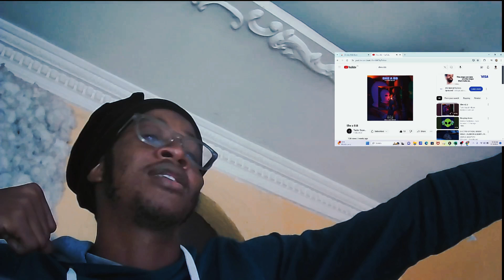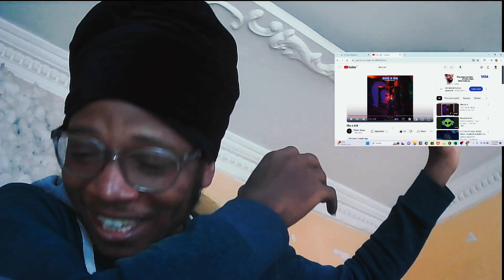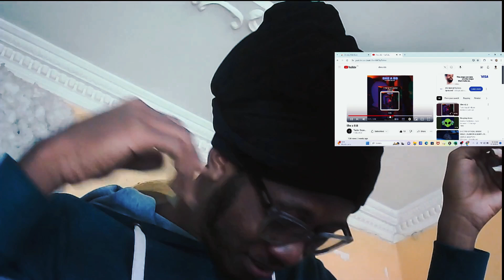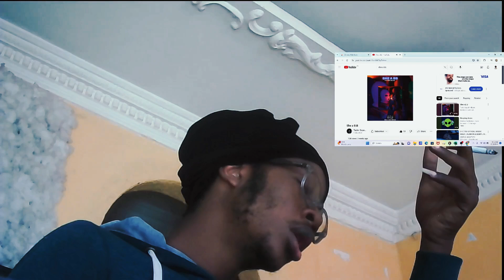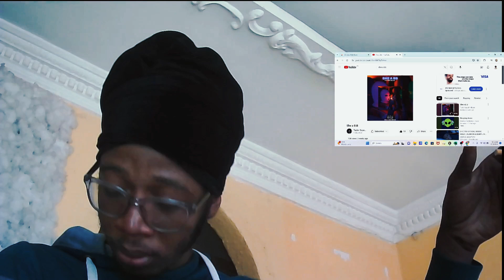She a B.B - SESSION REACTION